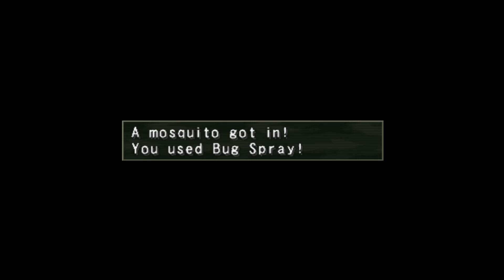Metal saga Raiding the marauders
in this video, I accidentally find the hideout of some marauders only to uncover a small fragment of storyline to go with it